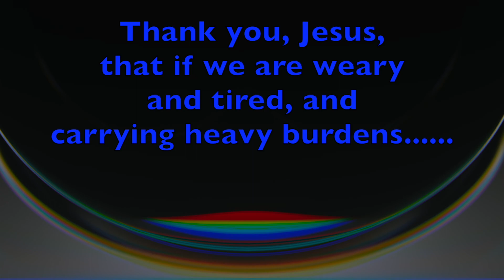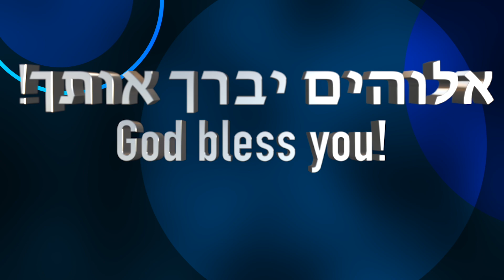Matthew 11:28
What a joy to know that we can share our heavy burdens and weariness with the Lord Jesus! Yes! He will give us rest! Hallelujah! He will take our weariness and heavy burdens and help us carry them! Yes, He will! Let Jesus give you the peace and rest that you need! Matthew 11:28